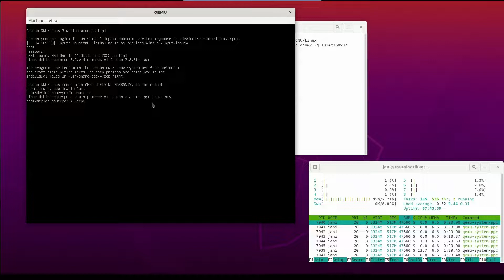Running Debian 7 PowerPC image on a x86 system using QEMU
A quick demonstration on how to emulate Debian 7 for PowerPC on a x86 system using QEMU.

See QEMU documentation for additional information on how to use qemu-system-ppc